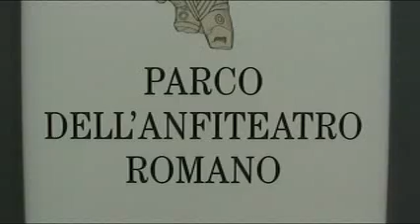Anfiteatro-romano.mp4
Anfiteatro Romano in Milano